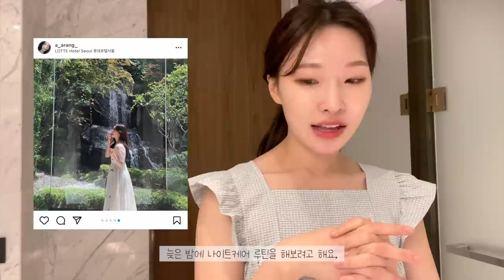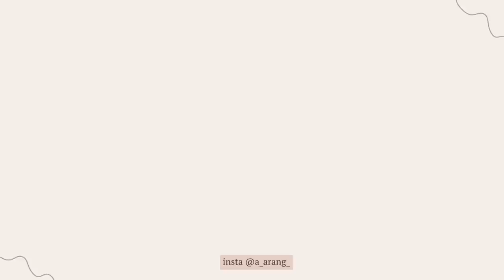cc)호캉스에서 하는 나이트루틴🌙요즘 피부좋아졌네?!ㅣ아랑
- 기간 : 6/16(수) ~ 6/20(일)
- 발표 : 6/22 (화)
- 발송 : 6/23 (수) *택배사의 파업으로 지연될 수 있습니다.

믹순 / 콩 에센스 이벤트 (총 30명)을 드립니다.
☑️참여 기간
 06/16~06/20
☑️참여 방법
- 영상 댓글 내 제품에 대한 기대평 작성 & 이벤트 참여 URL을 통해 이벤트 신청!
☑️당첨자 발표
- 당첨자는 06월 22일 고정 댓글로 발표 (이름 + 핸드폰 번호 끝에 네 자리 1**4) 후,
브랜드 측에서 제품을 전달 드릴 예정입니다!
☑️경품 : 콩 에센스 30개

구독자 이벤트 뿐만 아니라 믹순에서 몰랑이분들을 위해 프로모션 링크도 준비해주셨어요!!
해당 링크로 타고 들어가시면 할인 혜택 받으실 수 있습니다💕
이벤트도 많이 참여해주시고 아래 링크 통해서 아랑SET도 보러가세요 !!

1) 아랑 SET (콩에센스+어성초 미니에센스)
2) 기간 : 6/16 ~ 6/22 (일주일)

니들리ㅣ마일드 클렌징 젤
NEEDLYㅣMild Cleansing Gel
(24.900)

넘버즈인ㅣ결광가득 에센스 토너
Numbuz:nㅣ3 Shining Essence
(22.000)

믹순ㅣ콩에센스
MixssonㅣSoybean Essence
(35.000)

107 l 벨벳 리프트 크림에센스
107 ㅣVelvet Lift Cream Essence
(62.000)

단순선물 / 얼라이브랩ㅣ레드스팟 레몬 파우더
Alive:labㅣRed-Spot Lemon powder
(12.000)

얼라이브랩 / 센텔라 드레싱 파우더
Alive:Lab / Centella Dressing Powder

헤이네이처ㅣ어성초 스킨 모이스처라이저
HeynatureㅣEoseongcho Skin Moisturizer

바이레도ㅣ라튤립
ByredoㅣLa tulipe

천사연구소ㅣ아르투아 라튤립 향수로션
Arotois / La tulipe Body Lotion / Eau De Parfum
(24.400)